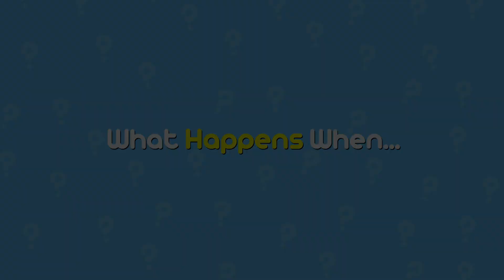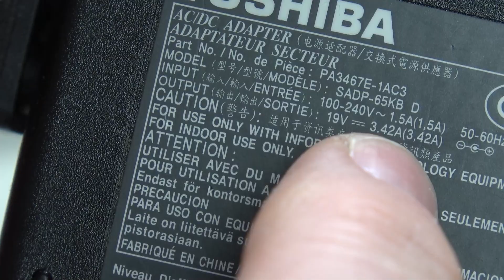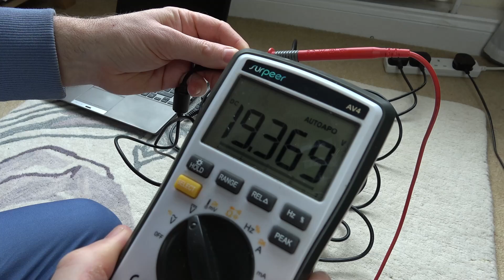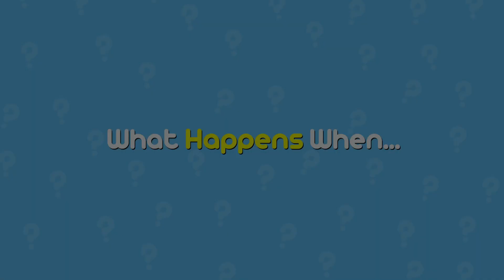Windows 10 LAPTOP Dead AFTER LOCKING - EASY FIX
This quick video shows you a common fix for a laptop which won't power on after locking.